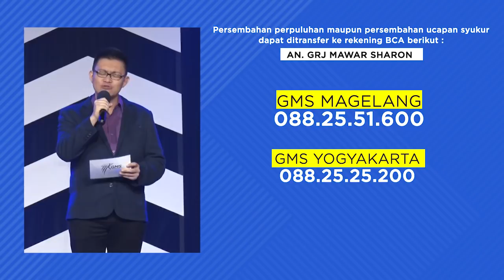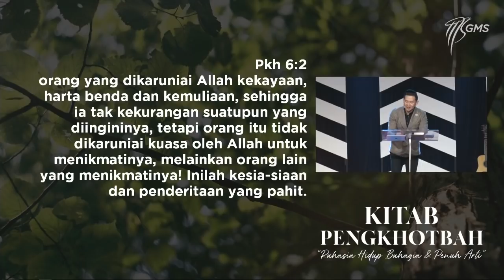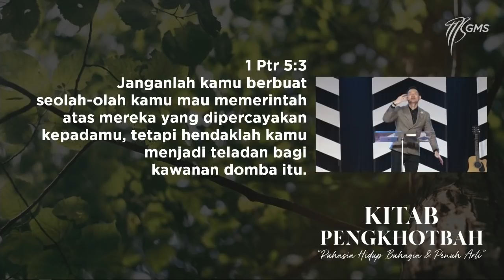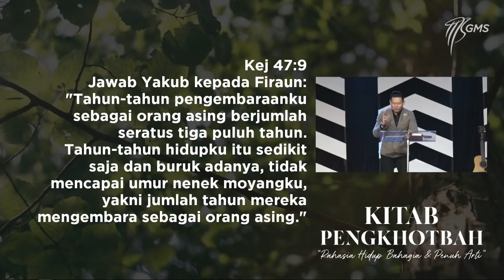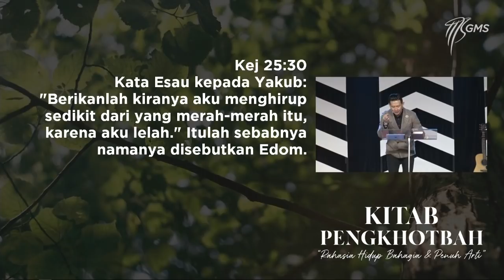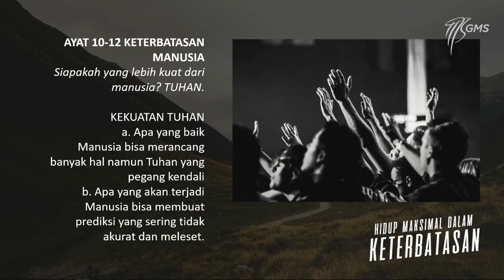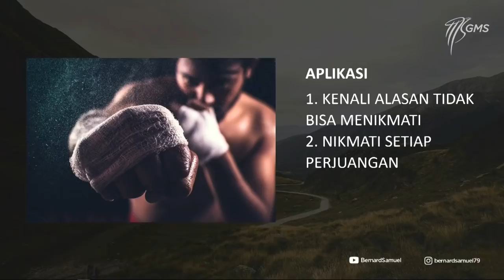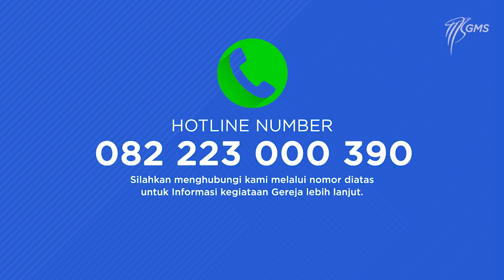GMS Online Service - HIDUP MAKSIMAL DALAM KETERBATASAN - 10 Mei 2020